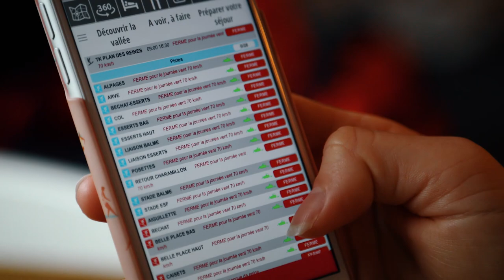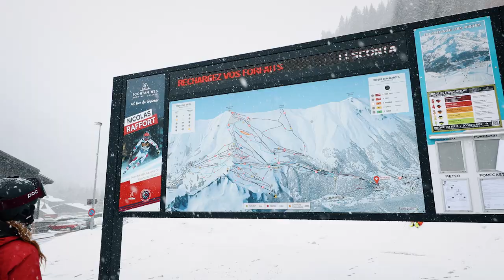YOU MUST BE KIDDING ? - KM:DAYS - S2 - EPISODE 6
In this episode, we are traveling back to Chamonix where Malou did her first season. It was the opposite condition to the expectations we had, but at least you get to see the real life of skiers searching for those perfect, snowy, runs.